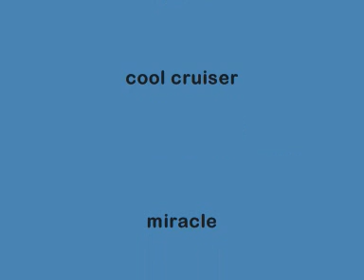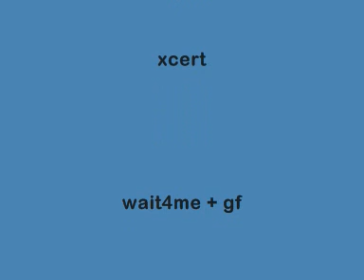2B Bike Trips - Melaka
2B Bike Trips
4th April 2009
Melaka Trip